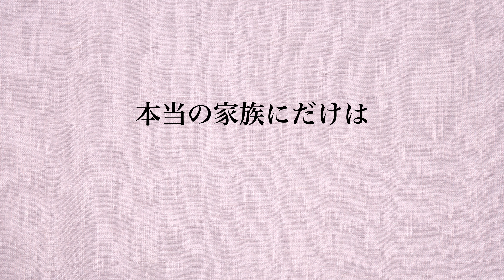うさぎが家族だと思う人にしか見せない行動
☆動画内容☆
色んな家族の形があるでしょうが、大切な家族でありたいですね。

●使用音楽♬
DOVA-SYNDROME